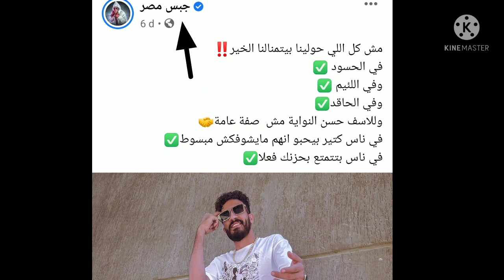جبس مصر عمل حاجه مش متوقعة بعد ما طلق أم سليم !!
جبس مصر طلق أم سليم
جبس مصر وام سليم,جبس مصر انستقرام,جبس مصر ايزي,جبس مصر حلقات جديدة,جبس مصر وهبه
يوميات جبس مصر,يوميات جبس مصر وام سليم
جبس مصر وام سليم 2020,جبس مصر وام سليم جديد
جبس مصر وام سليم 2021,جبس مصر وام سليم الفيديوهات الجديدة ٢٠٢٠,جبس مصر وام سليم مقالب
فيديوهات ل جبس مصر,فيديوهات ل جبس مصر وام سليم
اخر فيديو ل جبس مصر,اول فيديو ل جبس مصر,جبس مصر كليب ايزي
جبس مصر كلمه واحده,فرح جبس مصر كامل
فيديوهات جبس مصر كلها
جبس مصر دوت كوم,جبس مصر فضح كل بتوع التيك توك
جبس مصر في شهر العسل,شقه جبس مصر,شركات جبس مصر
جبس مصر ام سليم حامل,جبس مصر وام سليم حامل
جبس مصر ابنتي في الجنه,جبس مصري بلدي,جبس بورد مصر
جبس بورد مصر اسقف - حوائط - مكتبات - ديكورات غرف نوم cairo